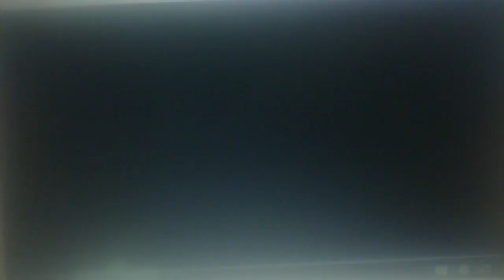April 22, 2016